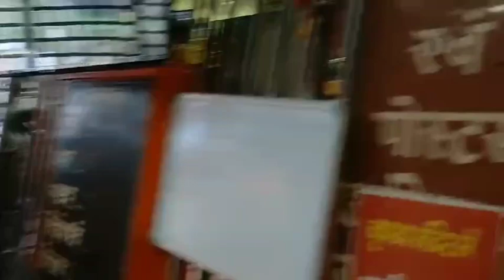happy 😊 Diwali gyse Dat kali mandir vlog😇🥰😍